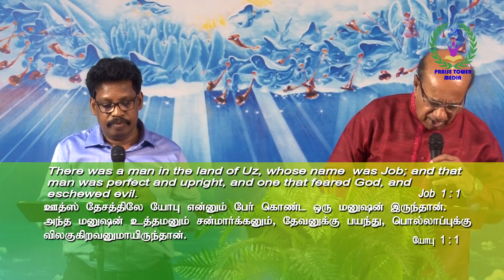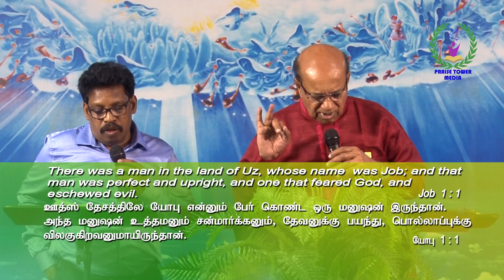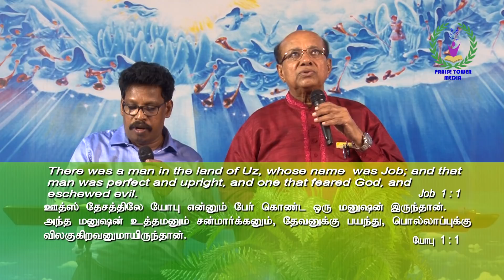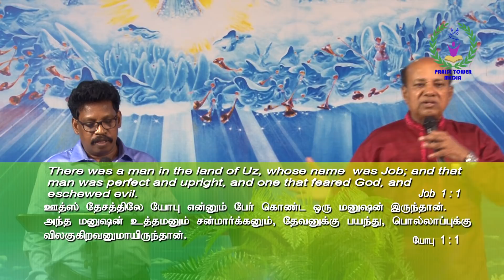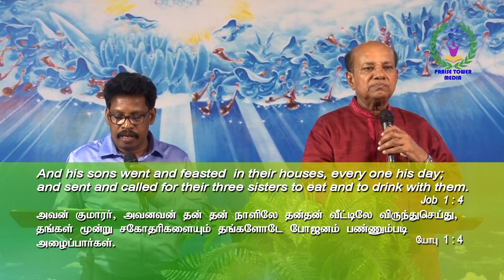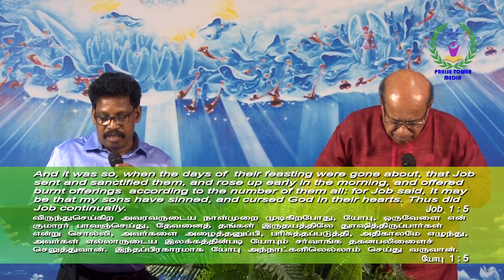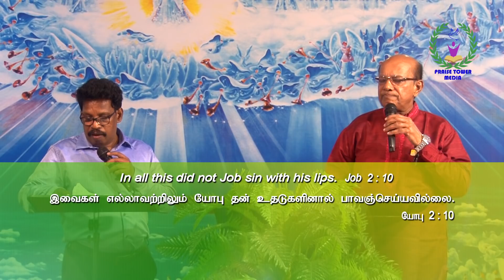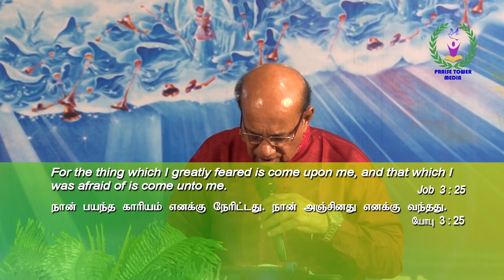யோபு எப்படி பட்டவர் ! || English to tamil message by. Pr. P.G.Vargis